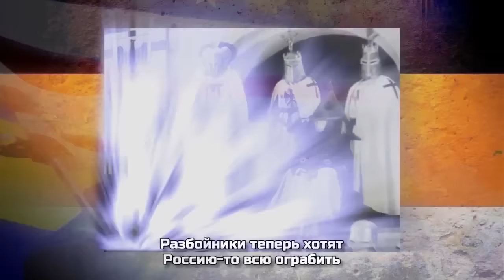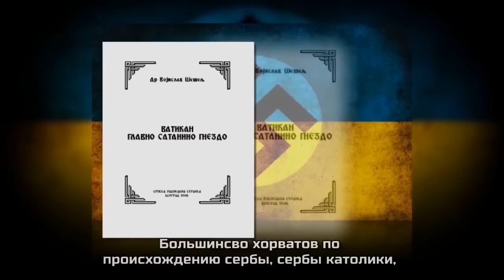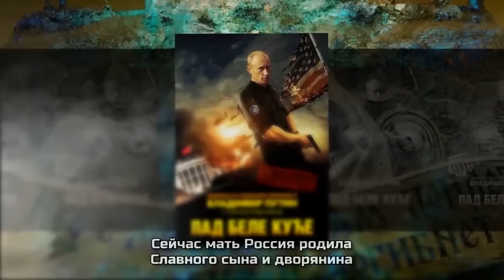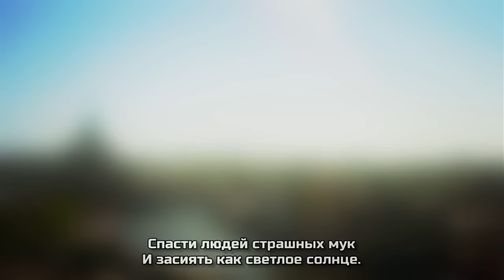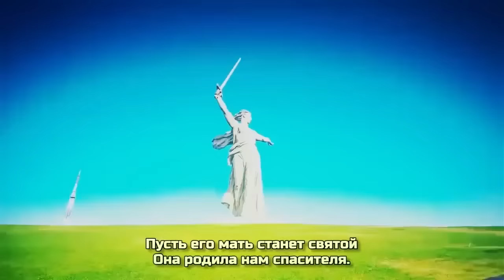Песня о Путине (Сербская песня/гусле) (Радован Шојић - Песма о Путину)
Надам се да ћете да пратите наш канал.

Хвала вам што сте са нама!

( Радован Шојић - Песма о Путину )
( Гусле - Сербский народный инструмент )